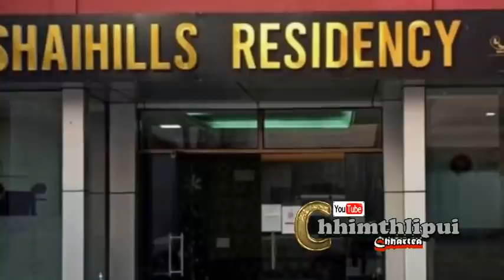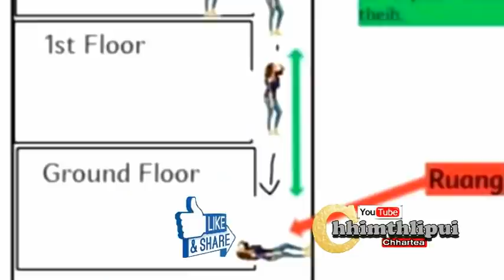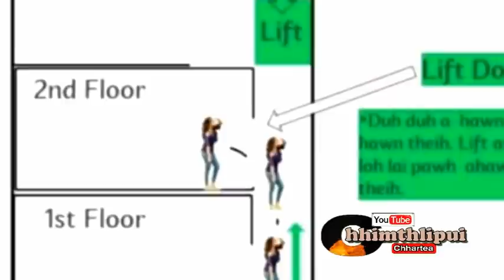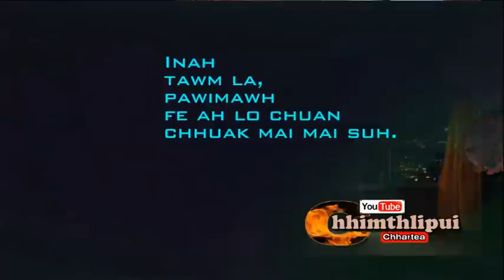LUNGLEI NULA THIHNA CHUNGCHANG.... RETAILER TEN MIPUI SUM AN EIRU EMNI LE ?....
Chhimthlipui 21st April 2022...